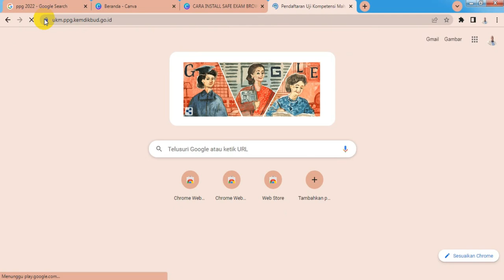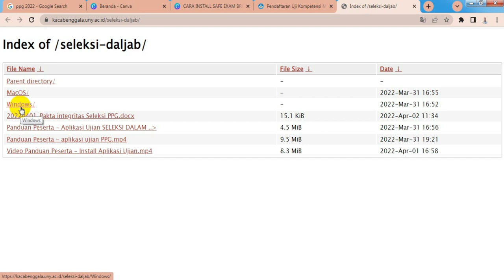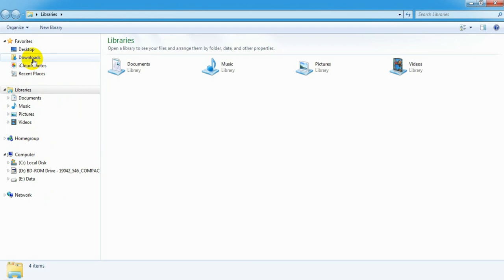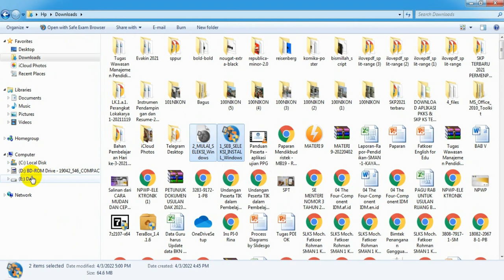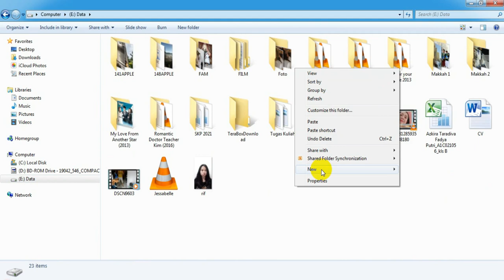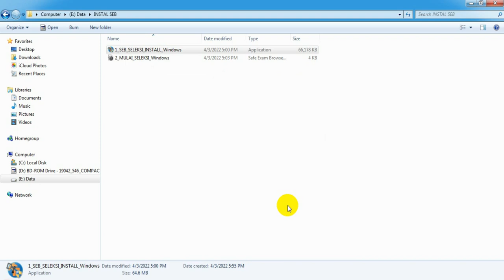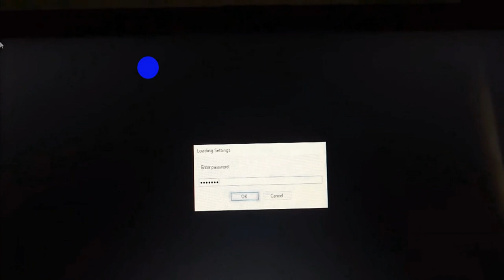CARA DOWNLOAD DAN INSTALL SAFE EXAM BROWSER PPG 2022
Untuk mengikuti UP (Ujian Pengetahuan) seleksi PPG daljab (dalam jabatan) 2022, peserta harus install safe exam browser di laptopnya. Tutorial ini menjelaskan cara download dan install safe exam browser 2022 dengan rinci dan mudah diikuti. File installer diunduh (download) melalui laman yang sudah saya jelaskan di tutorial atau bisa diunduh melalui link berikut